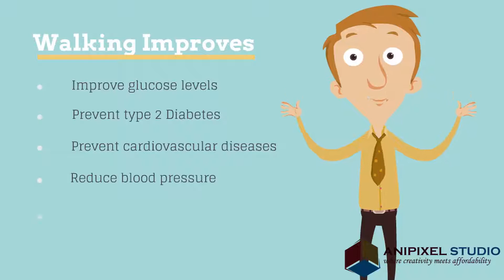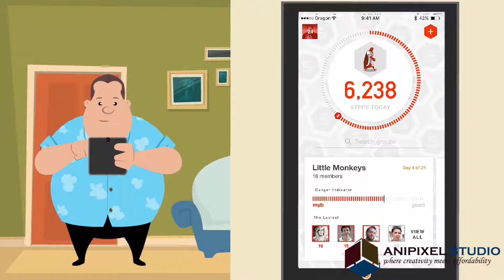2D animation for Move Your Butt